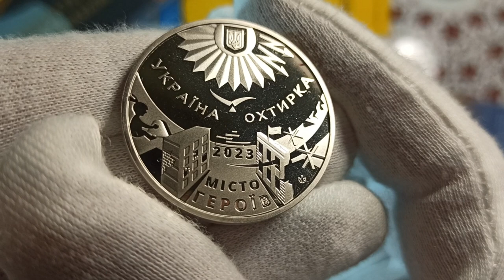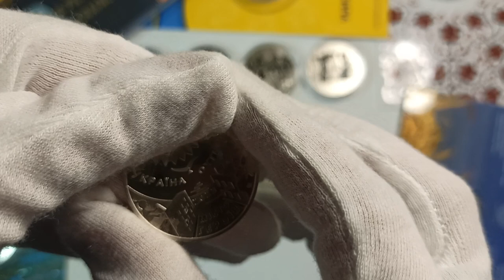Пам’ятна медаль "Місто героїв – Охтирка"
серія пам'ятних медалей "Міста героїв"